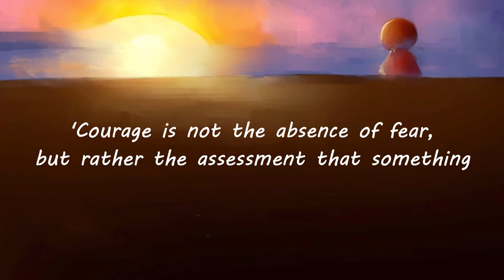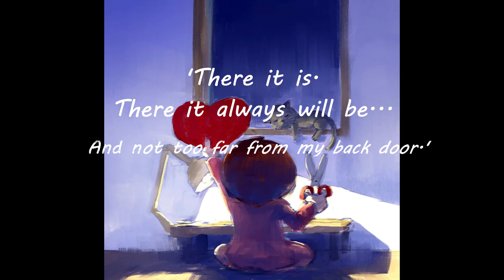Featured Author Tania Louise Smith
Tania Louise Smith is the author behind the empowering and insightful picture book, Not Too Far From My Back Door. Illustrated by Archv's, published by Tania Louise Smith, Nov 2019. Books On Tour PR & Marketing 2020.